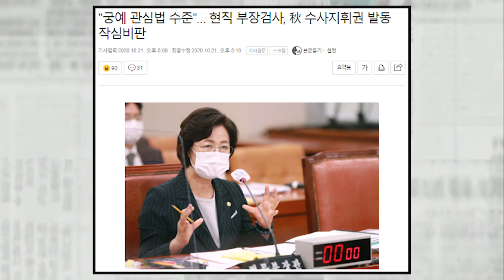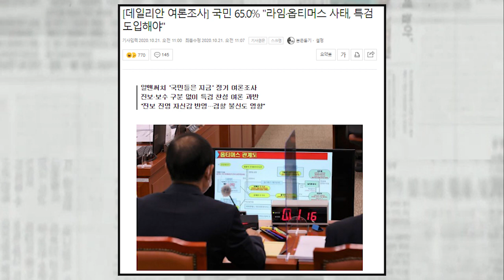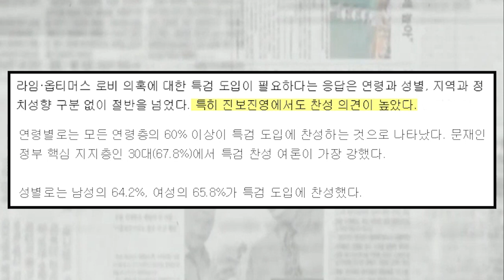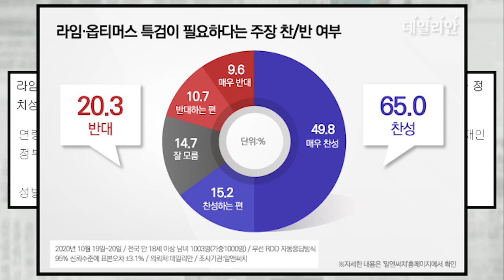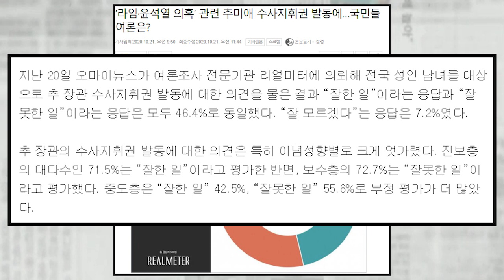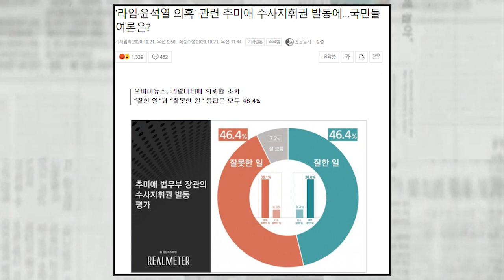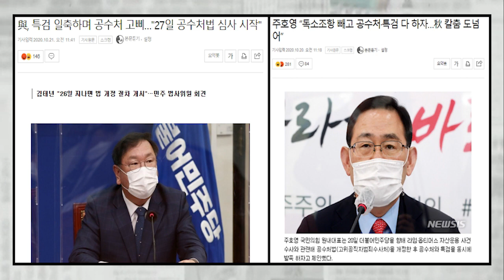여론조사 결과 ...국민들 특검요구 압도적..추미애 또 헛발질